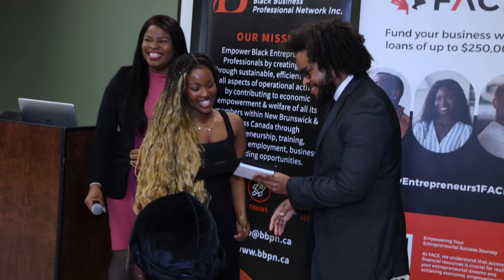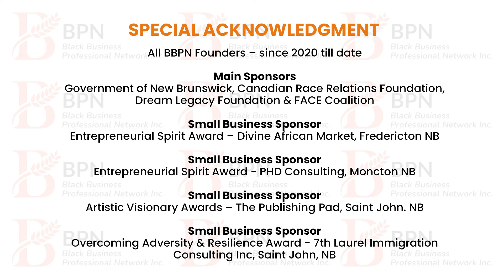2024 BBPN YOUNG BLACK CHANGEMAKER AWARD GALA | Willie O'Ree Center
"If you don't see the representation, be the representation" Christabel Ugolo - YBCA 2024 Award recipient

The BBPN Young Black Changemaker Award was inspired by the EmpowerNB Black Youth Anti-Racism Summit, funded by  @CRRF-FCRR . Without the outcome of the Moncton event, there would not have been a celebration of Changemakers who, despite all odds, persevered with the courage to inspire us in our community and our world.
 PHD Consulting, The Publishing Pad, 7th Laurel Immigration, Rossy Musick, and other community partners.

This year, we honored three leaders in Fredericton, Moncton and Saint John -

Fredericton, NB - Willie O'Ree was honored with the Leadership Legacy of Inspiration in Sports & Inclusion Award for contributing to Hockey Sport as the first Black man in Hockey. Willie O'Ree's story of talent, perseverance, and unwavering commitment is a beacon of hope and empowerment for future generations. At just 14 years old, he embarked on a remarkable journey in organized hockey alongside his brother Richard, paving the way for future generations of Black athletes. His legacy resonates deeply, not only within the hockey community but also in the broader landscape of sports and life.

Moncton, NB -Phylomène Zangio, Judicial Council & Human Rights Commission, was recognized with the Leadership Legacy in Community Advocacy, Justice & Human Rights Award for her remarkable contributions to Anti-Racism, Equity, Diversity, Inclusion, Human Rights, and the Judicial system in New Brunswick. These are heroic acts. We are excited to appreciate her profound impact on countless lives daily and across NB.

Saint John NB - Ralph Thomas, honored with Leadership Legacy in Black History, Heritage & Education Award for his extraordinary contributions to the Black History Education and Community Advocacy in New Brrunswick. His pivotal role in establishing the New Brunswick Black History Society and service as president of Pride and Race, Unity, and Dignity through Education is inspiring.

We are grateful for the presence of the Deputy Minister of the Post-Secondary Education, Training and Labour, Daniel Mills.

Further enriching the evening, Hannah Jackson, from the Federation of African Canadian Economists (FACE) Coalition, journeyed from Halifax to enlighten attendees about the Black Entrepreneurship Loan Fund—a catalyst for wealth creation and empowerment within the Black community. She underscored opportunities for Black Youth or entrepreneurs in any industry to access up to $250,000 to nurture their ventures.

Special thanks to the FACE Coalition for their sponsorship of the BBPN Entrepreneurial Spirit Award category, presented to Feyrous Beserat, founder of FAR AWAY food business, for her entrepreneurial prowess in showcasing Eritrean, Mexican, and Syrian cuisines at the Queens Farmers Market.

Attendees also had the opportunity to participate in the Black Entrepreneurship Knowledge Hub Survey, contributing to the community's goal of achieving $1 billion in funding.

Furthermore, the event unveiled the Ralph Thomas Legacy Award, an annual initiative starting in 2025 to celebrate the achievements of Black Businesses, Professionals, and Youths across New Brunswick.

We want to express our most profound appreciation to all our award recipients for their outstanding contributions. Your dedication and hard work inspire us all, and we are honored to recognize your achievements.

Reflecting on BBPN YBCA 2024's success, we are hopeful and excited about the future. We are committed to making the announcements made during the event a reality, and we believe that through empowerment and collaboration, we can foster greatness and drive economic growth.

We are incredibly grateful for your ongoing support and partnership. We can continue positively impacting and creating a brighter future for all.

Again, Thank you for being part of this special occasion and your unwavering commitment to BBPN and other impact-driven organizations. We look forward to continuing this journey together.